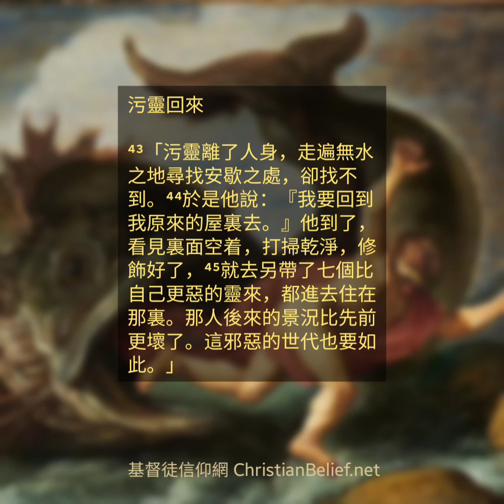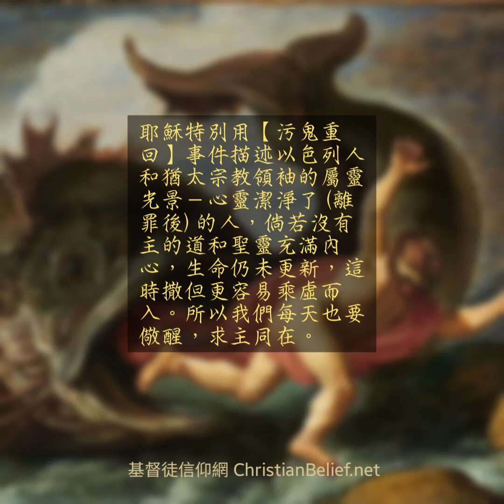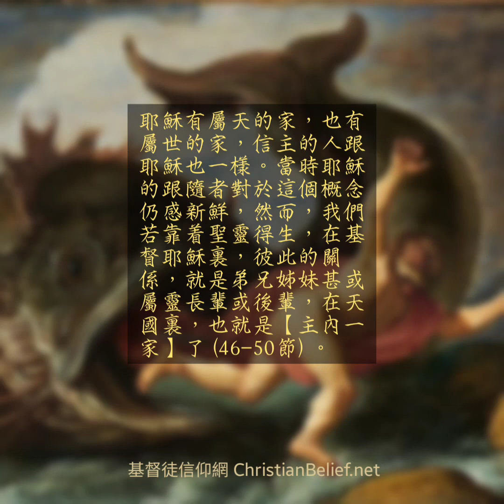第6天 - 馬太福音12章38-50節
2月 第6天

今日讀經經文引用：馬太福音12章38-50節
Bible verses quoting today: Matthew 12:38-50

經文

求神蹟

³⁸當時，有幾個文士和法利賽人對耶穌說：「老師，我們想請你顯個神蹟給我們看看。」³⁹耶穌回答他們：「邪惡淫亂的世代求看神蹟，除了先知約拿的神蹟以外，再沒有神蹟給他們看了。⁴⁰約拿三日三夜在大魚肚腹中，同樣，人子也要三日三夜在地裏面。⁴¹在審判的時候，尼尼微人要起來定這世代的罪，因爲尼尼微人聽了約拿所傳的就悔改了。看哪，比約拿更大的在這裏！⁴²在審判的時候，南方的女王要起來定這世代的罪，因爲她從地極而來，要聽所羅門智慧的話。看哪，比所羅門更大的在這裏！」

污靈回來

⁴³「污靈離了人身，走遍無水之地尋找安歇之處，卻找不到。⁴⁴於是他說：『我要回到我原來的屋裏去。』他到了，看見裏面空着，打掃乾淨，修飾好了，⁴⁵就去另帶了七個比自己更惡的靈來，都進去住在那裏。那人後來的景況比先前更壞了。這邪惡的世代也要如此。」

遵父旨意的人都是親屬

⁴⁶耶穌還在對眾人說話的時候，不料，他母親和他兄弟站在外邊想要跟他說話。⁴⁷有人告訴他：「看哪！你母親和你兄弟站在外邊，想要跟你說話。」⁴⁸他卻回答那對他說話的人，說：「誰是我的母親？誰是我的兄弟？」⁴⁹於是他伸手指着門徒，說：「看哪，我的母親，我的兄弟！⁵⁰凡遵行我天父旨意的人就是我的兄弟、姊妹和母親。」

耶穌時代的宗教領袖，對於這位新晉屬靈領袖的言論，大概並不認同，因他時常揭露他們醜惡的真面目。他們於是密謀要找出可以指控他的把柄。

【求顯神蹟】是定意不信主的法利賽人向耶穌提出的，耶穌知道他們的意圖，以舊約先知時代，約拿的神蹟明確地回應他們，他是賜人智慧、掌管萬有的彌賽亞，比先知和帝王都大(38-41節)，若不相信這神蹟，再多神蹟也是不信。今日，仍有只抱看神蹟、求醫治心態的人來尋求耶穌。

耶穌特別用【污鬼重回】事件描述以色列人和猶太宗教領袖的屬靈光景－心靈潔淨了(離罪後)的人，倘若沒有主的道和聖靈充滿內心，生命仍未更新，這時撒但更容易乘虛而入。所以我們每天也要儆醒，求主同在。

耶穌有屬天的家，也有屬世的家，信主的人跟耶穌也一樣。當時耶穌的跟隨者對於這個概念仍感新鮮，然而，我們若靠着聖靈得生，在基督耶穌裏，彼此的關係，就是弟兄姊妹甚或屬靈長輩，在天國裏，也就是【主內一家】了(46-50節)。

默想：

創世至今神蹟多，褻瀆之輩不顯過；
潔靈有主罪不再，教會一家延續愛。

禱告：

大能的救主，我們有這靈魂的錨，還要倚靠誰？願我們常有祢同在，離罪離惡離恨，愛主愛家愛人。阿們。

About the painting:

Description: Jonah and the Whale (1621)

Artist: Pieter Lastman (1583–1633, Dutch painter, draughtsman, printmaker and miniaturist)